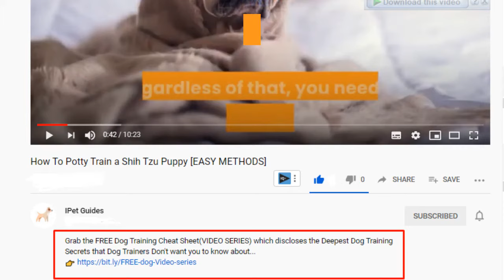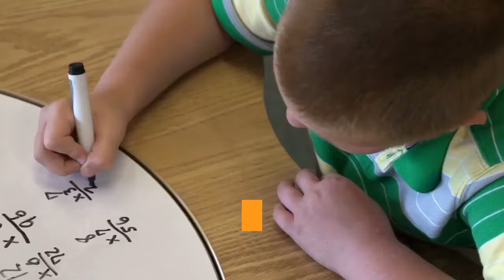How TO Stop Your Doberman pinscher's Agressive Barking (6 Effective Steps)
Hi, In this video, we are talking about 6 effective steps on how to stop doberman agressive barking.